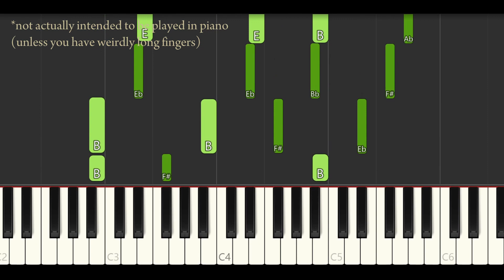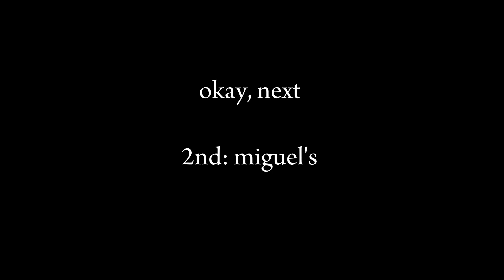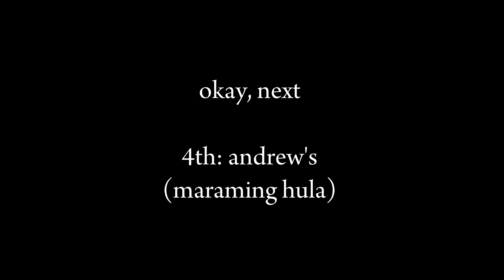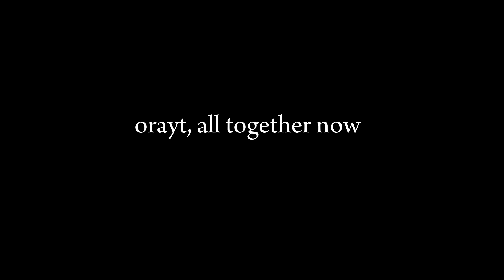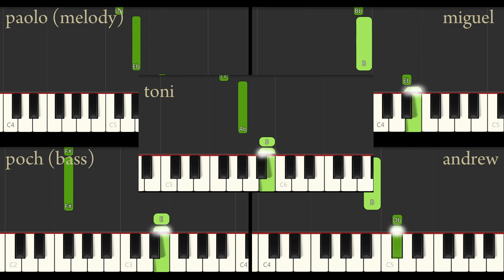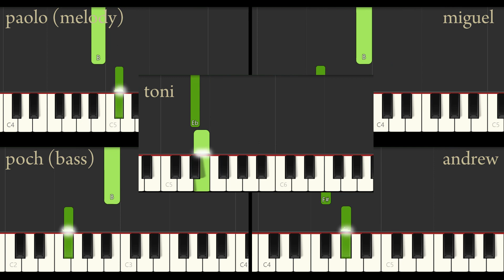Araw-Araw (Ben&Ben) - Intro Breakdown (on Piano)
5th Ben&Ben tutorial! Intro lang muna tayo. I've put all the note names so you may use this easily for any musical instrument, (including of course, your voice, if you want).

Song: Araw-araw by Ben&Ben. Intro only.
Key: B (same as original)